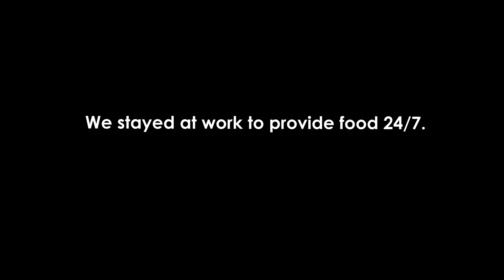Team Malasakit 😷 4.10.2020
We stayed at work to provide food 24/7.

This is Team Malasakit.

This is Bmeg Sta Cruz Plant.

Song Title: Wrapped Up
Artist: Olly Murs ft Travie McCoy